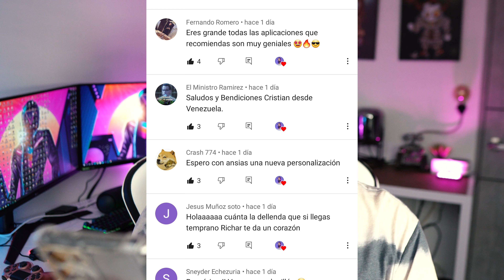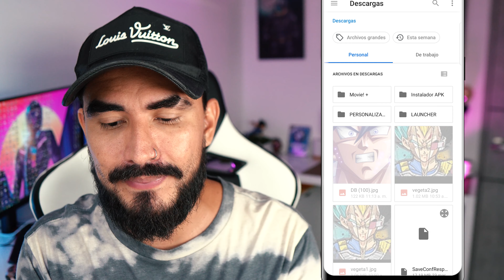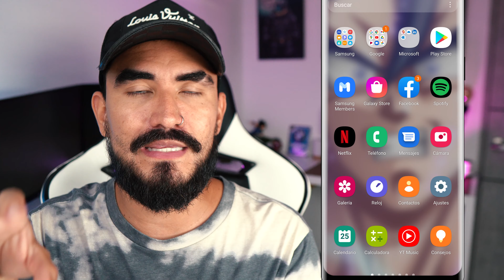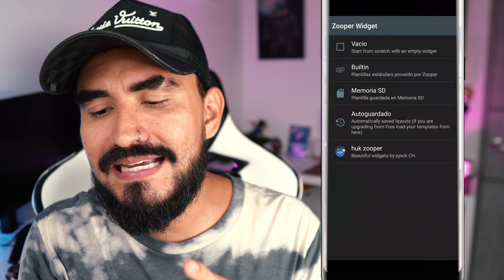PERSONALIZACION ANDROID EXTREMA APPS QUE USO Y RECOMIENDO !!!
PERSONALIZAR ANDROID 2021 - ¡Cómo transformar tu Android por completo! NOVA LAUNCHER

Te dejo tres diseños exclusivos realizados por cristian ridzer las mejores personalizacion de youtube para tu telefono con android, sin duda puedes enchular tu dispositivo de la mejor manera con estas apps !!!

PERSONALIZAR ANDROID NOVA LAUNCHER

PERSONALIZAR ANDROID 2021 - ¡Cómo transformar tu Android por completo!

Tu mejor set up de ANDROID !